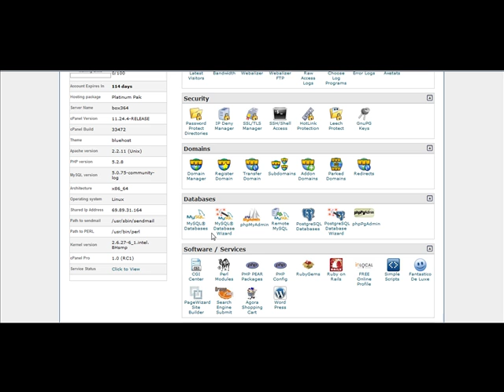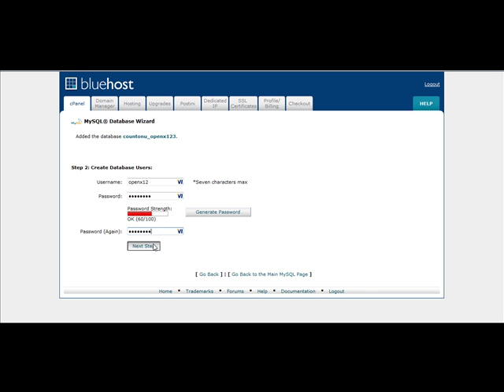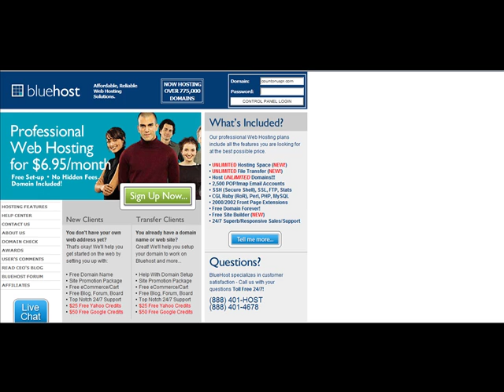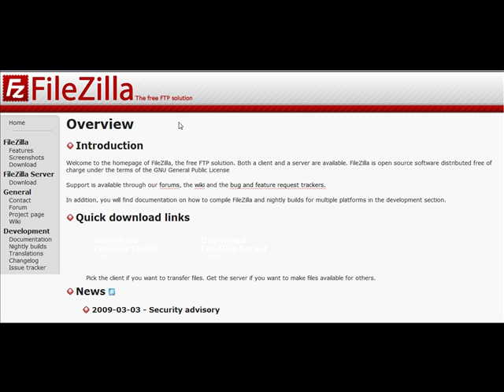Ad Serving Network Step-3: Setup Mysql Database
Ad Serving Network Step-3:
Setup Mysql Database
More Free Videos: